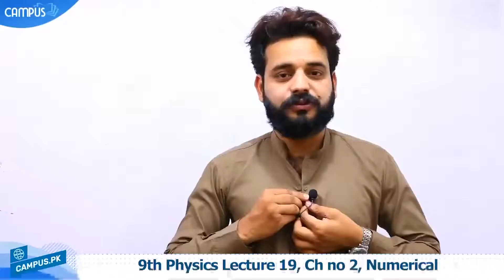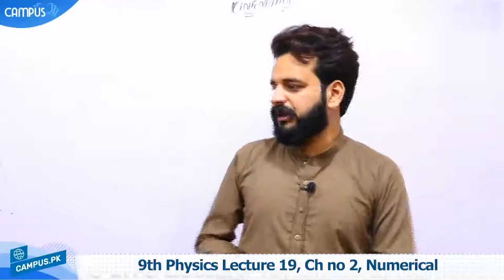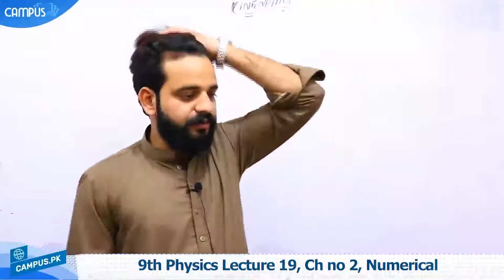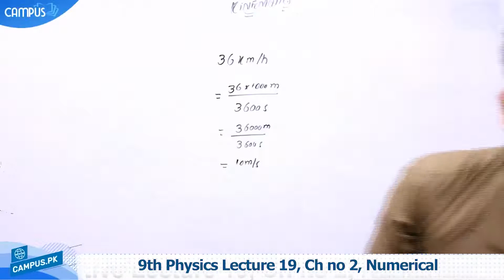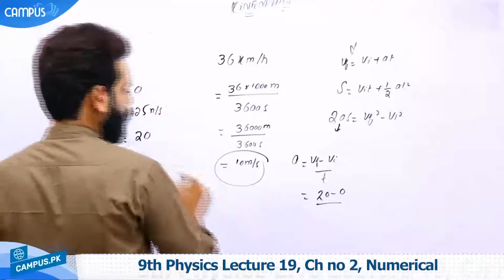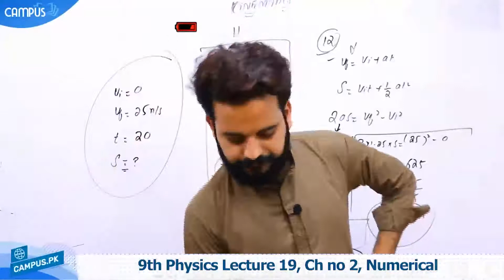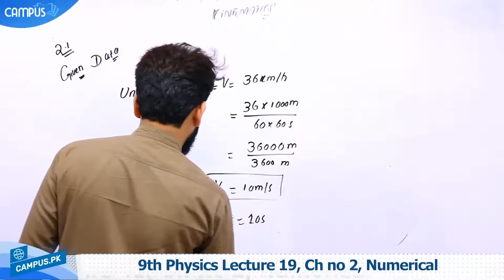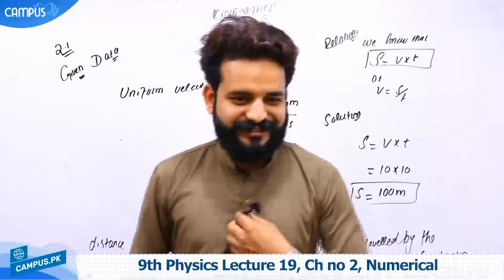Numerical 9th Class Ch 2 - 9th Class Physics Ch 2 Numerical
Watch online video lecture on .Numerical. Class 9 by our highly experienced teacher who will guide you on .Numerical. from Physics Book of 9th Class. This video lecture is delivered in Urdu so that you can understand all the concepts very clearly.

When making use of above page, you’ll find other options like Online MCQ tests for Physics Class 9 which also link with the .Numerical.